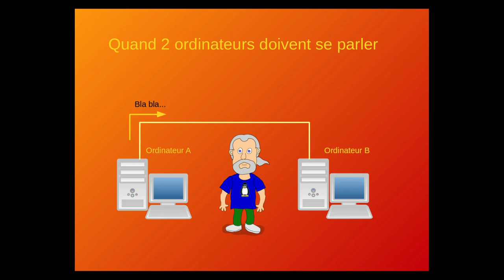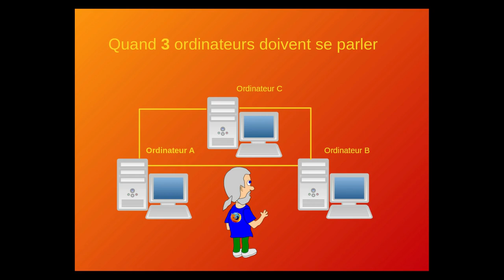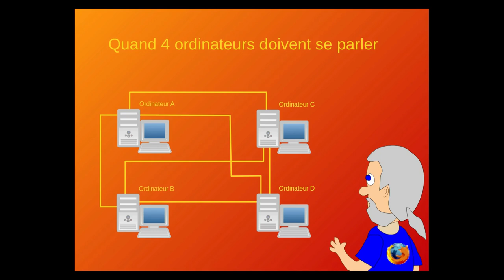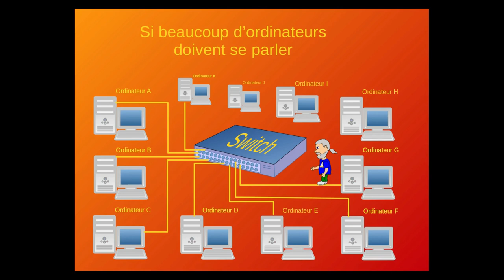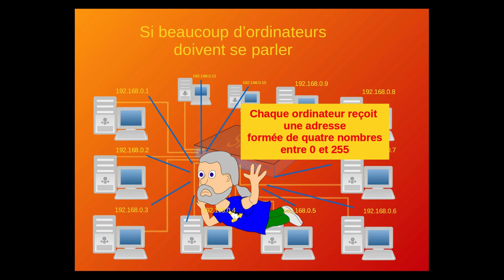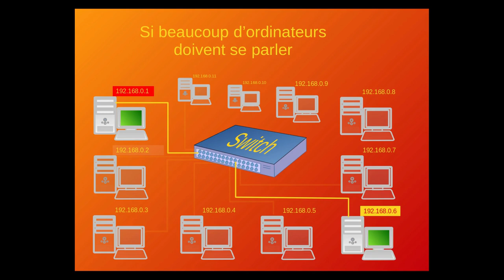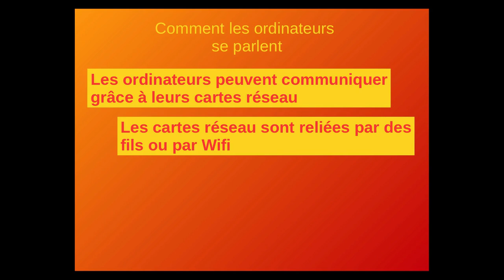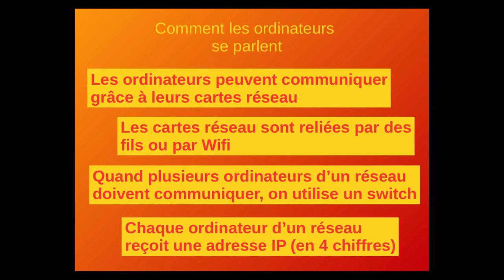Comment les ordinateurs communiquent dans un réseau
Étude des modes de communication possibles de plusieurs ordinateurs dans un réseau. Notion d'adresse IP.